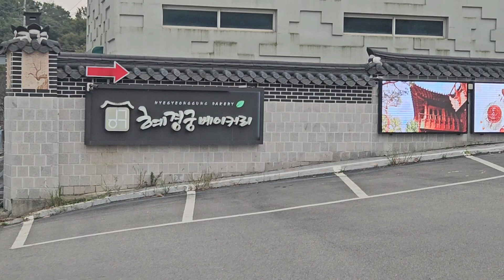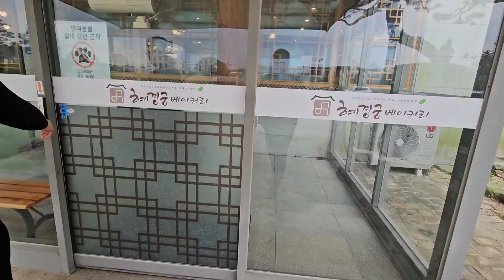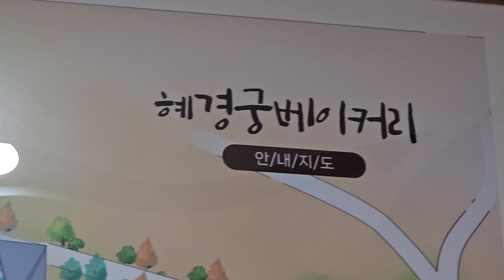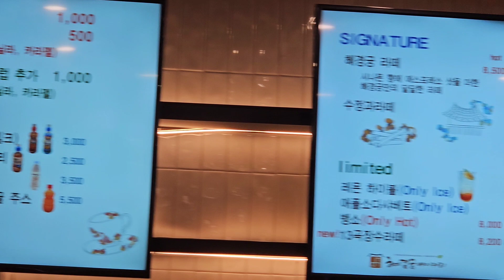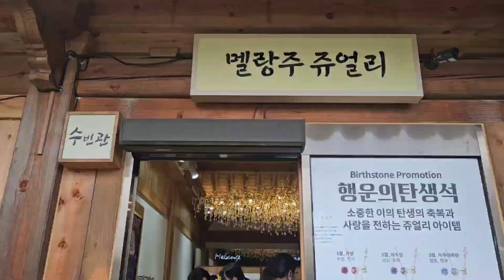20241027,라파유미부부데이트,화성남양,혜경궁베이커리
20241027,라파유미부부데이트,화성남양,혜경궁베이커리